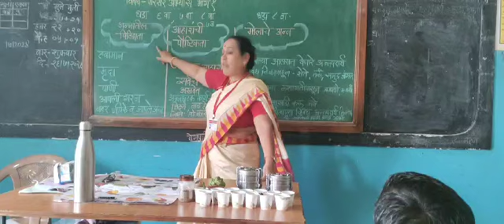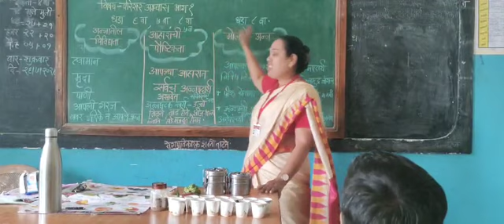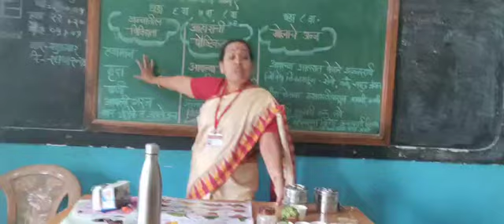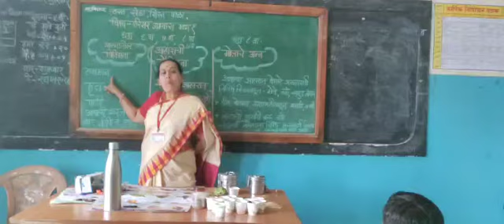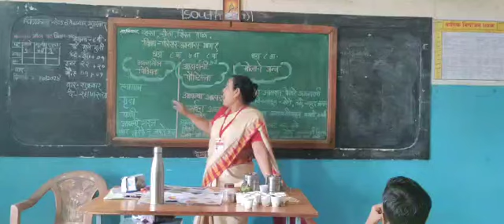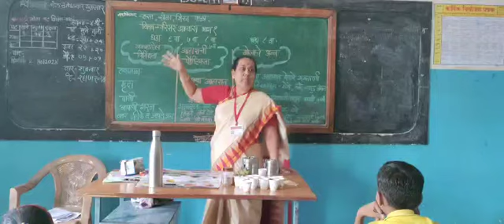अन्नातील विविधता ,आहाराची पौष्टिकता ,मोलाचे अन्न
मुलांना परिसरअभ्यास  शिकताना वेगवेगळ्या अनुभवातून सांगितले की ते पटकन समजते .अवघड वाटत नाही .पुस्तकात धडा पाहिला की एवढा मोठा कधी वाचायचा ,किती मोठे मोठे शब्द आहेत मग कंटाळा करतात .मग त्यांना अस शिकवलं की सोप वाटत आणि उत्साहाने करतात .पटापट बोलतात उत्तरे देतात .त्यांना प्रश्नांची उत्तरे पाठ करावी लागत नाही .आकलन झाल्यामुळे ती स्वतः chyaa भाषेत लिही तात  मग पाहू या आपण अन्न विषयक माहिती .